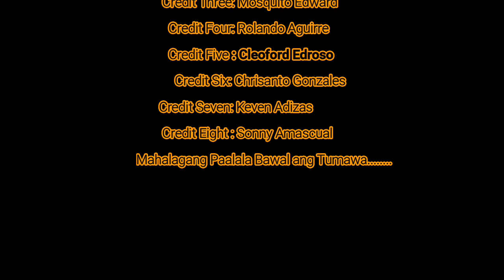PART 3 NA PALA MGA TROPANG GALA ni Islaw Macalolooy...PROMISE MATUTUWA KA DITO HAHAHA #11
Kong Bago ka sa aking Channel Wagkalimutang mag Subscribes at pinduting ang kamapana para lagi kang updated sa aking mga VIDEO. thanks sa support.